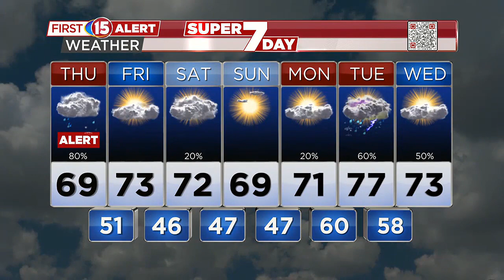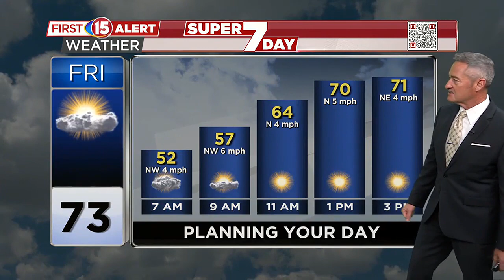Showers & Thunderstorms Likely Today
This low pressure system will trigger that development of the thunderstorms.